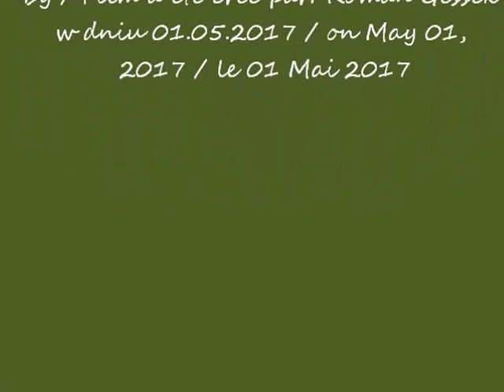2017 05 01 pozdowienia z Warszawy obok KEN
Pozdrowienia z Warszawy / Greetings from Warsaw / Salutations de Varsovie
Obok alei KEN w Warszawie / Next to KEN Avenue in Warsaw / à côté de KEN avenue à Varsovie
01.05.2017